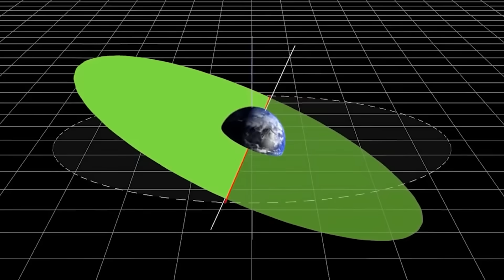3I/ATLAS Appears Exactly Where Göbekli Tepe’s Carvings Predicted 12,000 Years Ago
12000 years ago, Göbekli Tepe was buried under 500 tons of earth — not destroyed, but hidden. Now, researchers believe the reason is terrifying. The symbols on its pillars may not be art at all, but a star map tracking a cosmic visitor: Comet 3I/ATLAS.
In 2025, astronomers confirmed this interstellar comet’s trajectory — and shockingly, it aligns with Göbekli Tepe’s carvings and the catastrophic Taurid meteor stream.
Did the world’s first temple encode a warning about a cosmic cycle that repeats every 26,000 years? And is 3I/ATLAS the return they predicted?
In this video, we uncover the astronomical codes, mathematical impossibilities, and hidden burial that may prove our ancestors left us a message for today.